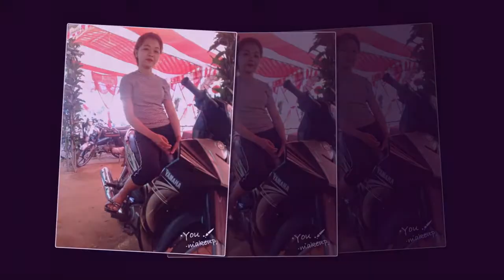Neak Na Min Lbey Tha Oun Neng Ke Srolanh Knea Klang -by Sereymun ft Pov